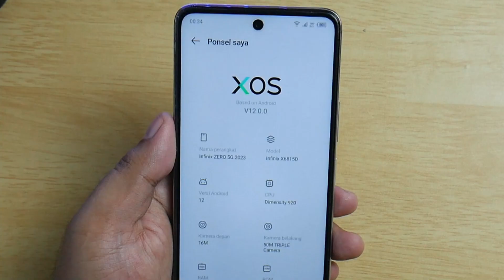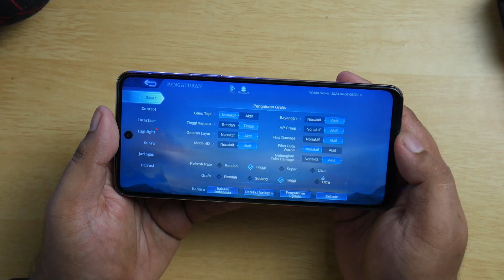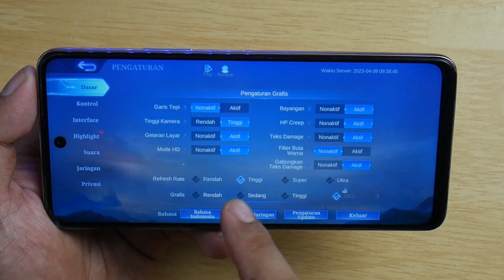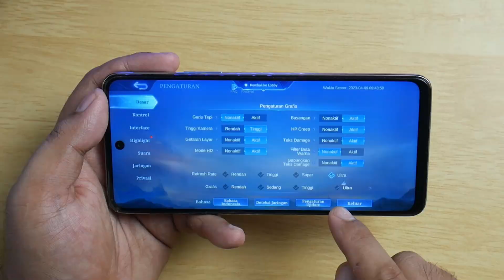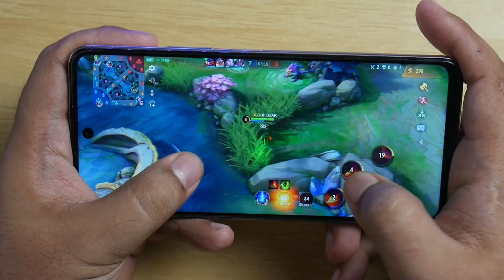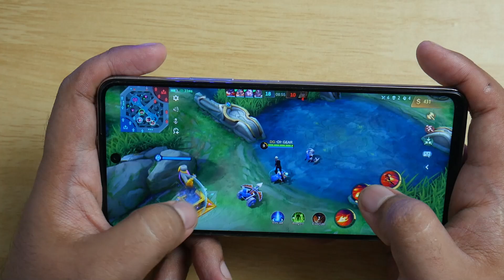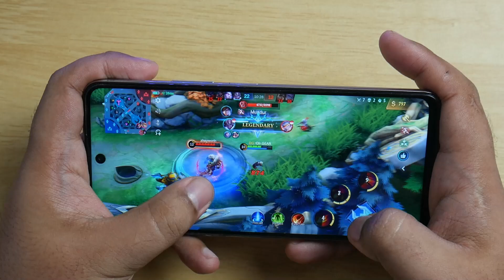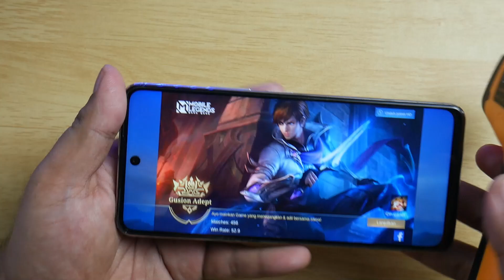Test Mobile Legends Infinix Zero 5G 2023 Full Gameplay | Kingfinix 120 FPS Rata Kanan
Link Pembelian Garskin 3D murah Dan Semua HP Lengkap hanya 3.000

Full Test 1 match Ranked Mole MLBB MobileLegends Bang-bang ML Moonton Gameplay 60 FPS
Setting Rata kanan Ultra - Ultra 120FPS
Mainnya Harusnya Lancar Tapi Kenapa Selalu Jump ping
Padahal temen sebelah aku main di jaringan yang sama lancar
XOS v12.0.0  Android 12

Harga Pertama Rilis Indonesia Rp 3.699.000
Spesifikasi Infinix Zero 5G 2023
168,7 mm (tinggi) x76,5 mm (lebar) x 8,83 mm (tebal),
- Layar
LCD IPS LTPS, 6,78 inci,
Full HD Plus (2.460x1.080 piksel),
refresh rate 120 Hz,
tingkat kecerahan maksimal 500 nits
- Chipset
MediaTek Dimensity 920 5G
CPU: 2xArm Cortex-A178 (2,5GHz),
6xArm Cortex-A55 (2GHz)
GPU: Arm Mali-G68 MC4
- RAM dan media penyimpanan
RAM: 8 GB (+ Extended RAM 5 GB)
Media penyimpanan: 256 GB
- Camera
Kamera depan 16 MP
Kamera belakang Kamera utama 50 MP
Lensa depth 2 MP Kamera makro 2 MP
- Audio
Speaker Mono
- Sistem operasi
Android 12, XOS 12
- Baterai
5.000mAH, fast charging 33 watt
- Fitur Dual-SIM, GPS Wi-Fi 6,
Bluetooth, USB-C, radio FM,
- Jaringan 4G dan 5G,
serta colokan jack audio 3,5 mm
Warna Pearly White, Coral Orange, Submariner Black